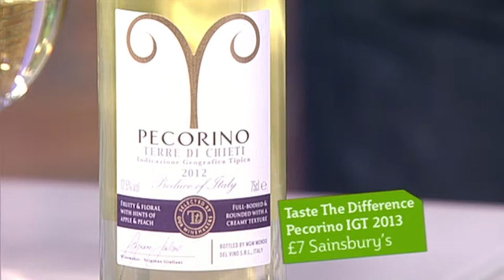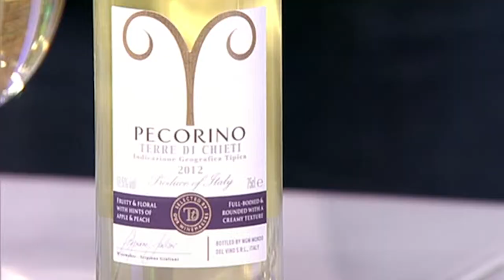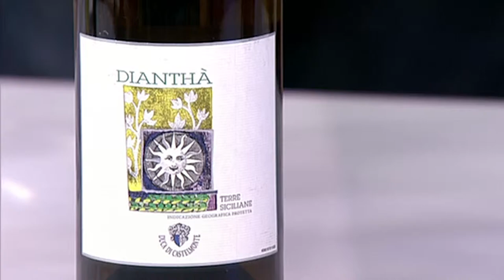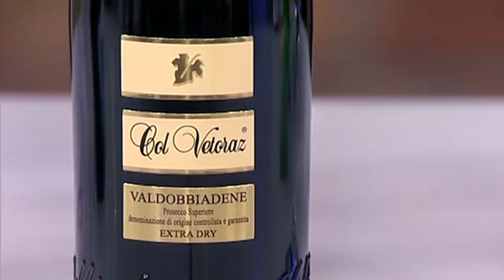Phillip, Amanda And Olly Smith Test The Wines Of Italy | This Morning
After returning from San Sebastian, Olly Smith introduced Amanda and Phillip to some exotic wines.